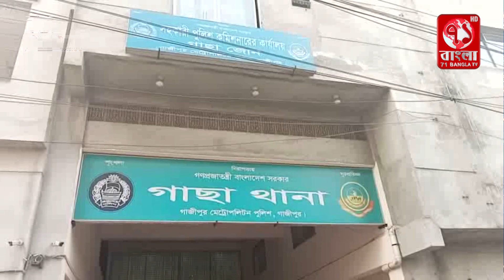গাজীপুরে তুচ্ছ ঘটনাকে কেন্দ্র করে প্রতিবন্ধীকে মারধর | Gazipur news